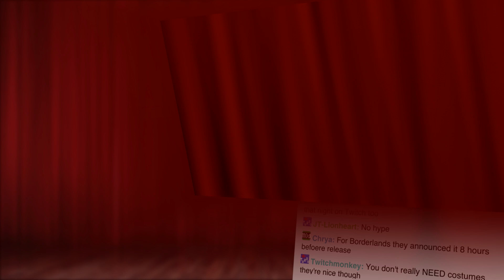Dragon Age: Inquisition - A Wonderful World! - Show and Trailer November 2014! - Part 31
Music in this episode: "Disconnected" by Pegboard Nerds